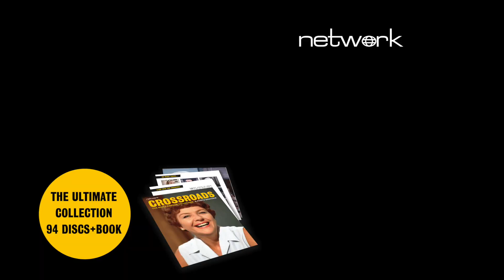Crossroads: The Noele Gordon Collection | Hundreds of previously unreleased episodes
A television legend, Crossroads was one of ITV's most popular shows. Starring the immortal Noele Gordon as Meg Richardson, the trials and tribulations of the Midlands' premier motel, its staff and patrons enthralled, amused and sometimes horrified millions of viewers for the best part of three decades! A huge presence on ITV from the 1950s onwards, Gordon consistently won viewer awards through the '60s and '70s for both her own performance and for the series with which she is forever linked.

Nearly two decades in the making, Crossroads: The Noele Gordon Collection is an exclusive box set of 90+ discs (over 700 shows) containing every known existing episode from the earliest surviving show through to Gordon's final performance in November 1981 (wrapping the set up with the last show transmitted by ATV on New Year's Eve 1981). Alongside this treasure trove of episodes are a wealth of special features, including:

[] Noele's return - the episodes filmed in Venice in 1983
[] Original trailers and promos
[] Archive interviews with Noele Gordon
[] Crossroads: Thirty Years On and Crossroads Revisited documentaries
[] Exclusive photo souvenir magazine